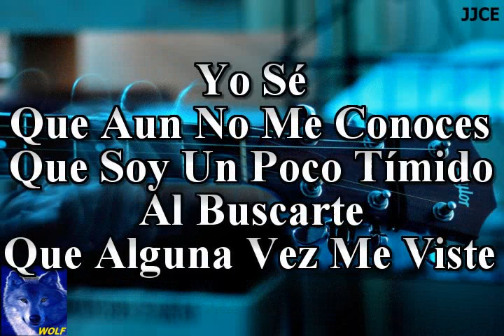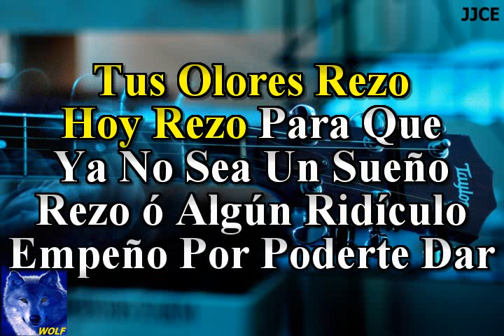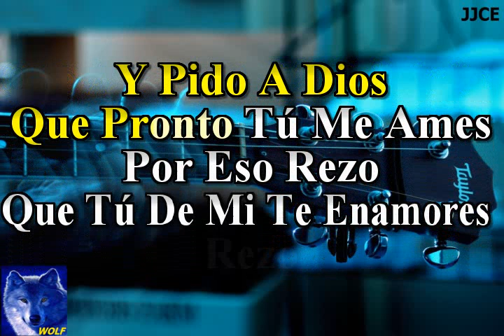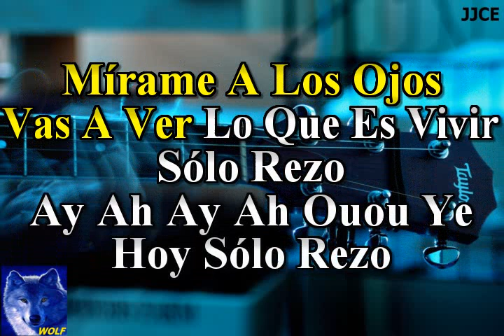karaoke Rezo Carlos Ponce